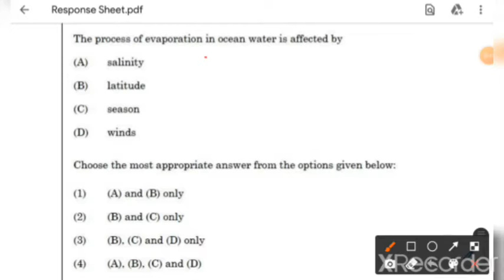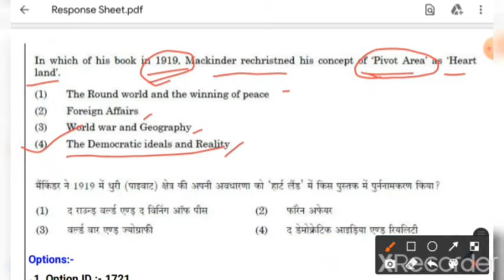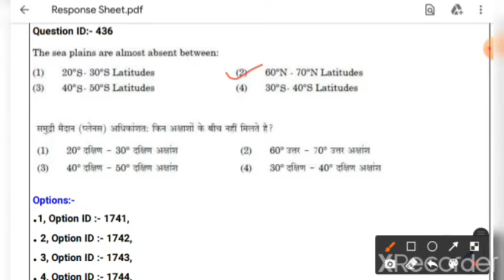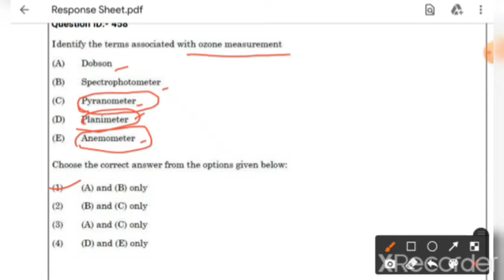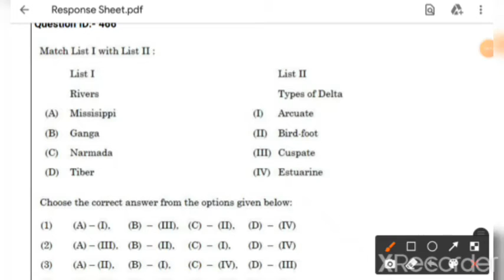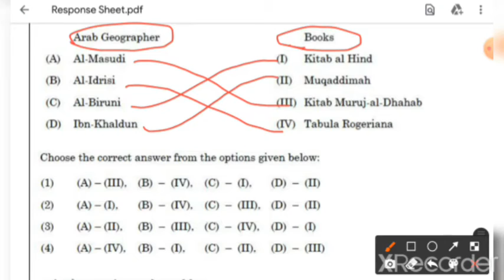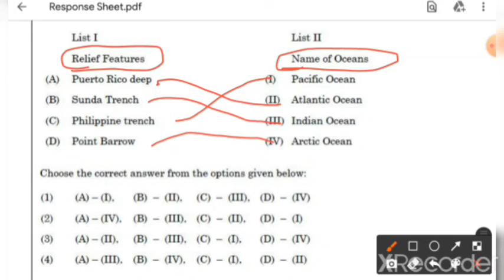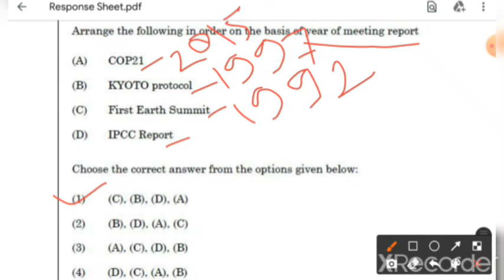NTA UGC NET December 2020 & June 2021 Geography Question Paper With Official Answer Key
NTA UGC NET December 2020 & June 2021 Geography Question Paper With Official Answer Key || Ugc Net Geography question paper 2022 and answer with explanation